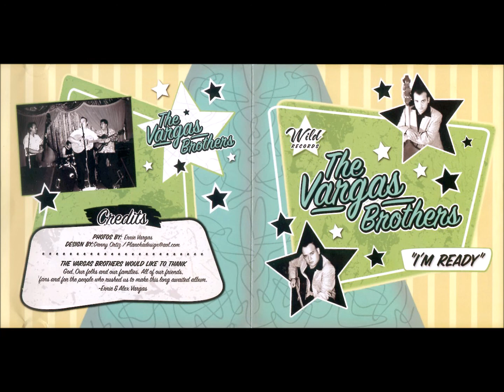VARGAS BROTHERS How About You